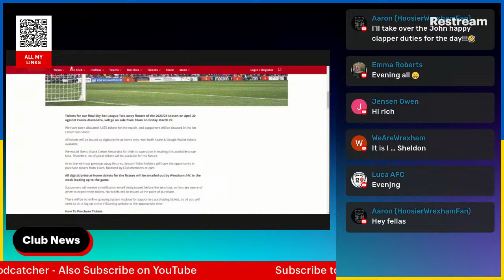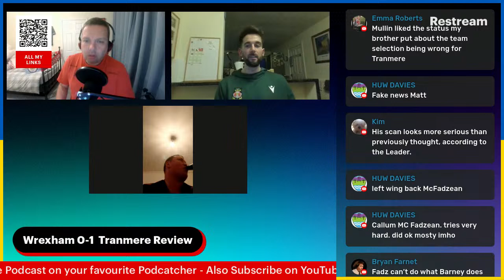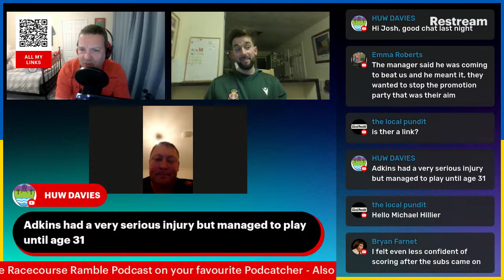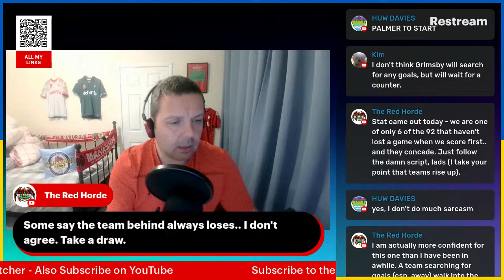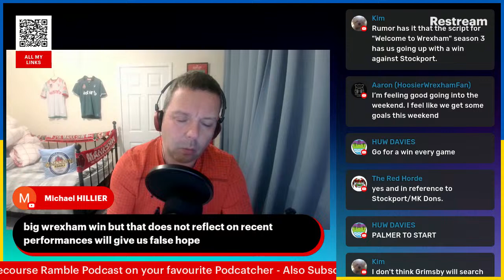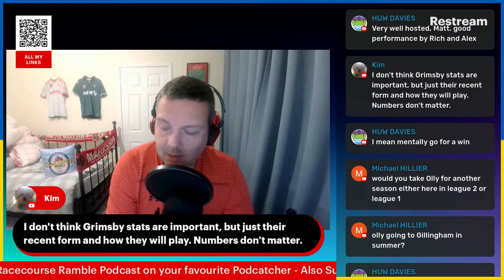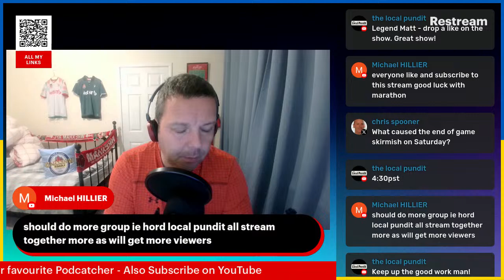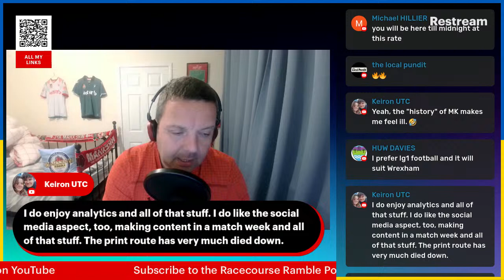Racecourse Ramble - Wrexham FC podcast live stream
Join us for this weeks episode of our weekly podcast. We will go over the weeks club news and talk about the match action from the last 7 days.

Feel free to chat with us in the comments section, send in your opinions and questions that you want us to discuss.